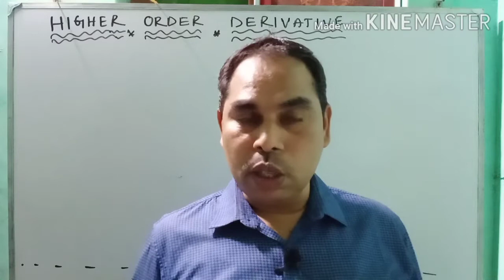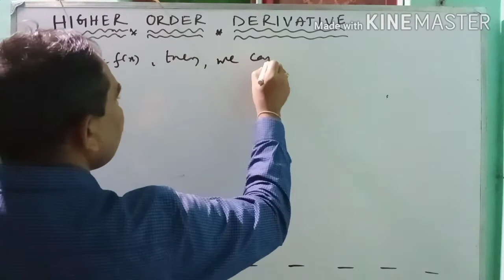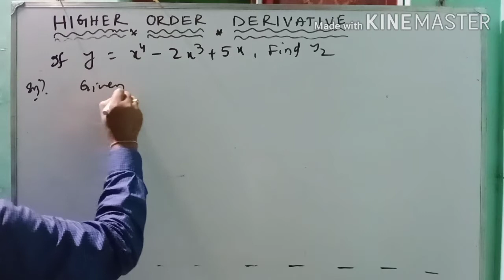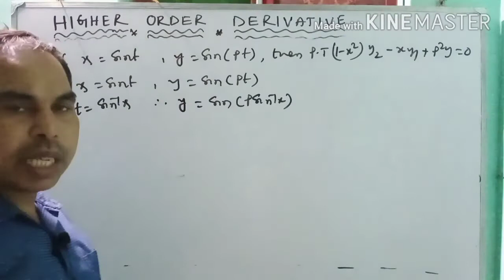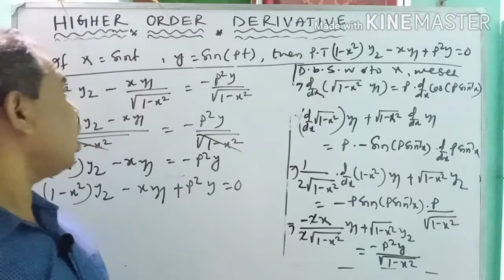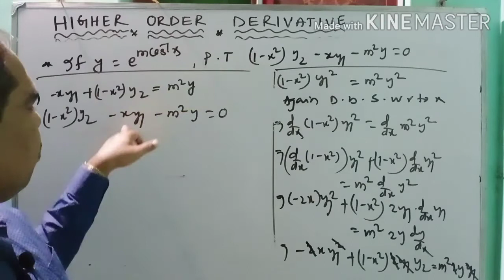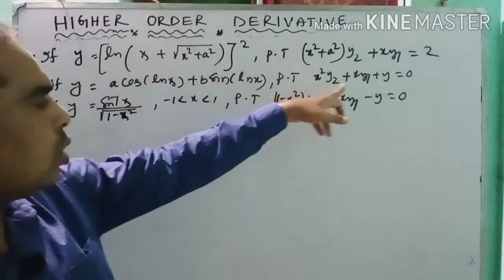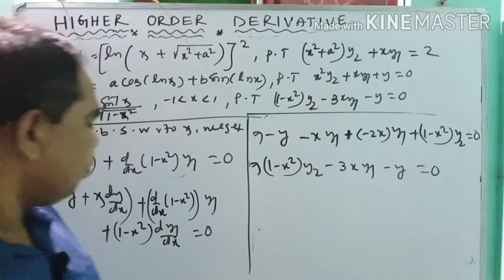Higher Order Derivative of lecture 1 ( class 12 th ) by Ganeswar Beja